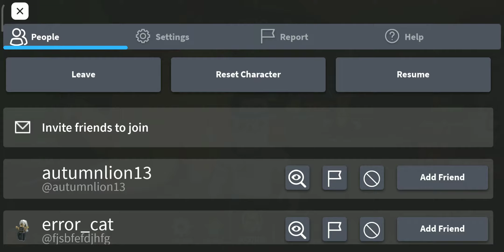3 ноября 2022 г.